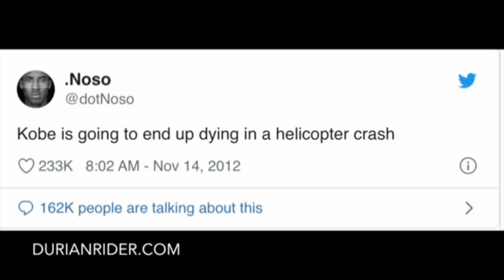Kobe Bryant Death Predicted in 2012